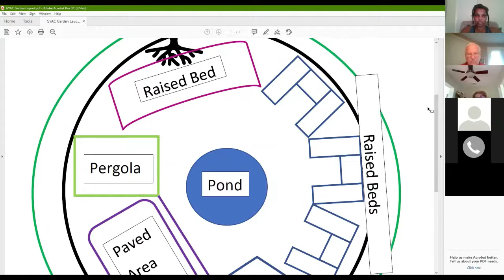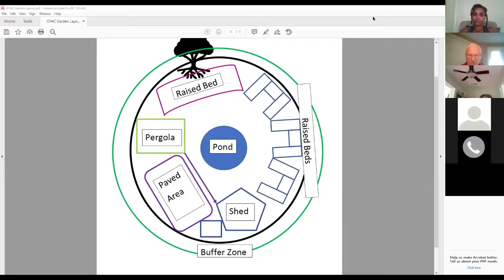16th Feb 2021 Meeting